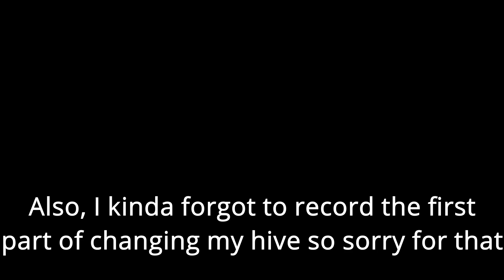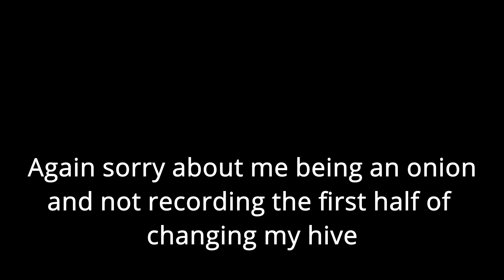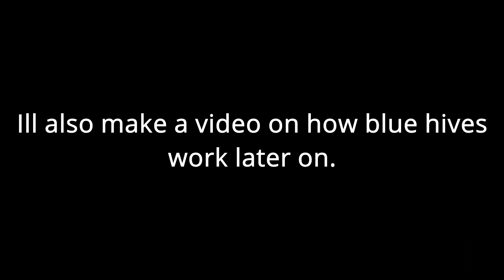Switching to blue hive in Bee Swarm Simulator! - Bee Swarm Simulator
Yeah, its this time of the year again. We switched to blue hive again! Hope you enjoy this video and thanks to Adam and H3 for helping with the hive.